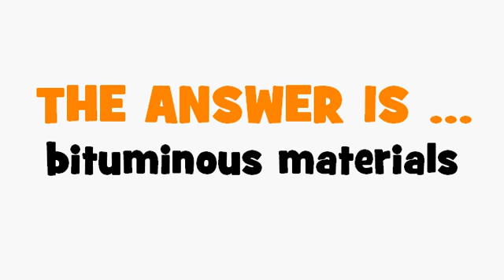FRENCH TRANSLATION QUIZ = matériau bitumineux